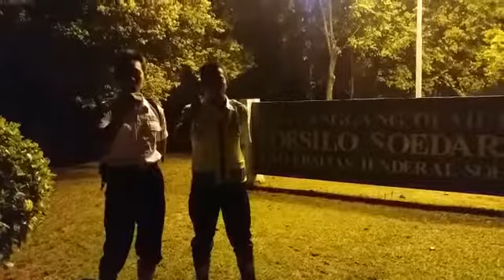Security GOR Susilo Sudarman Banyumas Siap Dukung Polri Melawan Hoax